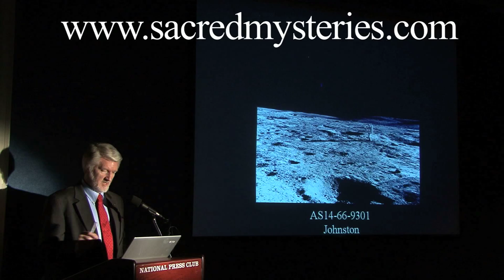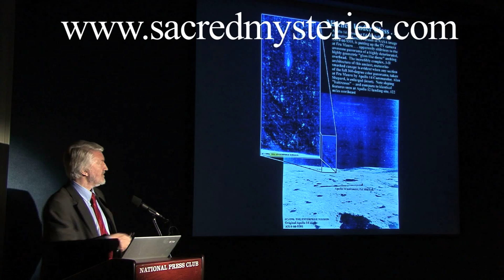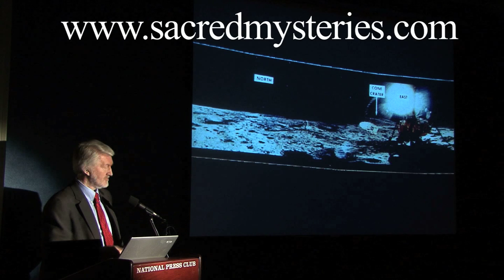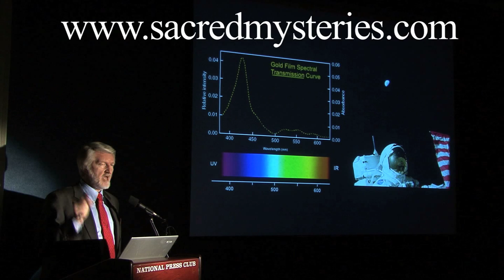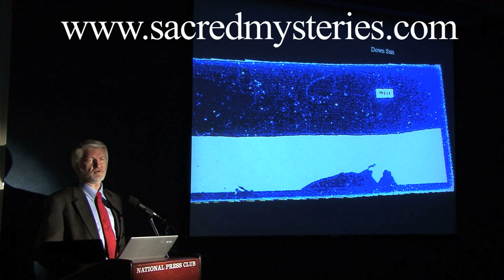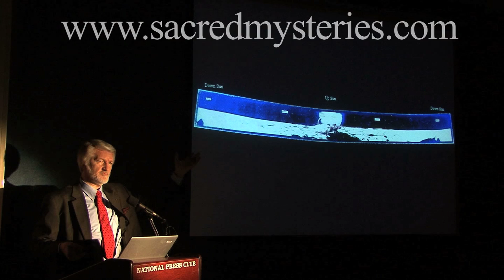Richard Hoagland (7 of 14) National Press Club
In this 14 part series for Sacred Mysteries, former NASA consultant Richard Hoagland lays out the evidence for artificial structures on the Moon and on Mars in front of the national and international press at the National Press Club in Washington D.C. on October 30th 2007.  Hoagland proves that there is a cover-up, at the highest levels of NASA.